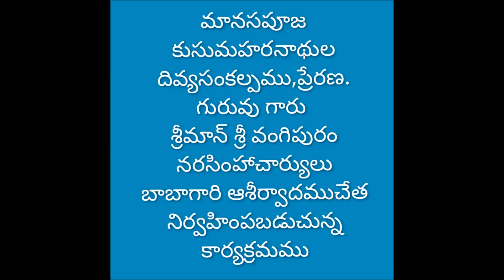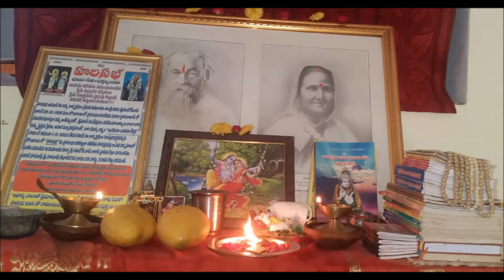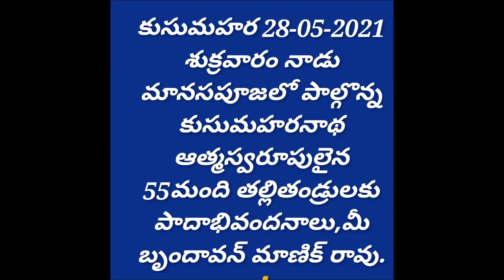Intinta KusumaHarulu- Part 4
ఇంటింటా కుసుమహరులు- 4వ భాగం
శ్రీ కుసుమహరనాథ భక్తులు తమ గృహముల యందు మాతా ప్రభువులకు చేసిన కుంకుమార్చన పూజ (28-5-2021 శుక్రవారం- 'మానసపూజ').
ఈ కార్యక్రమం కరోనా మహమ్మారి నుంచి ప్రపంచ మానవాళి సంరక్షణ కొరకు మరియు లోక కళ్యాణార్థము నిర్వహించబడింది.
కుసుమహర 🙏🏻
Lord Kusumahara in every home Part 4
Kumkumarchana Pooja has been done by the Devotees of Lord Sri Kusumaharanath at their homes
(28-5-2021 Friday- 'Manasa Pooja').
This program is being done for
the protection of world humanity from the corona pandemic and for world welfare.
KusumaHara 🙏🏻

'హరా! మా ఇంటికి రావో...' పాట & 'జయ హరనాథ జయ కుసుమకుమారి జయ'- నామం
గానం: శ్రీ V.N. శ్రీనాథ్ గారు🙏🏻
'Hara maa intiki ravo...' Song & 'Jaya Haranath Jaya Kusumakumari Jaya'- Namam
Singer: Sri V.N. Srinath garu 🙏🏻